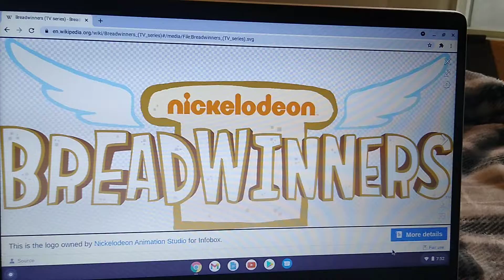What do you think of this Show #312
Used to watch this Show a Long Time Ago but Not Anymore cause that Show Sucks.